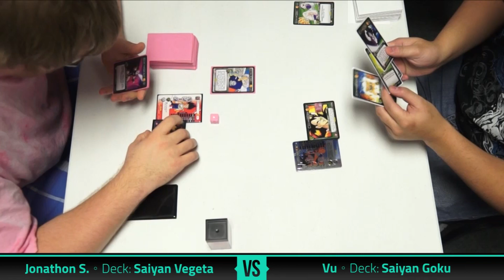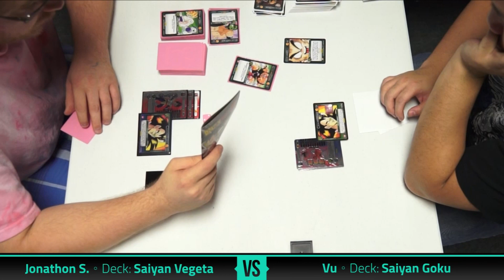Saiyan Vegeta vs Saiyan Goku - Dragon Ball Z TCG Panini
It's the Prince of Saiyans versus the son of Bardock. Vegeta and Goku go head to head in a Saiyan slugfest. From the 12-14-14 BattleStations Gaming tournament.